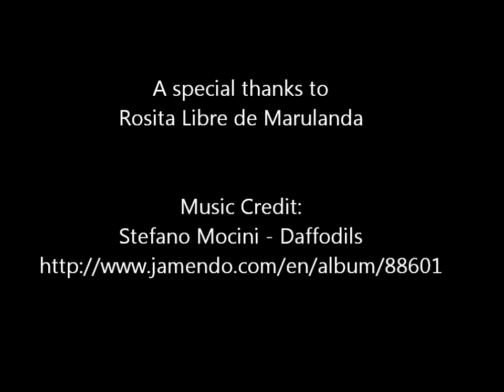Rosita Libre de Marulanda for "Our Stories": My Life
Rosita Libre de Marulanda, an immigrant from Colombia, South America, is a lesbian widow after 18 years with her partner, mother of three lovely and smart daughters, grandmother to seven grandchildren and one cat.  In this video, she talks about all of these different facets of her life, how they affect her in her later years and the importance of SAGE.  To learn more about SAGE and watch other videos, visit us